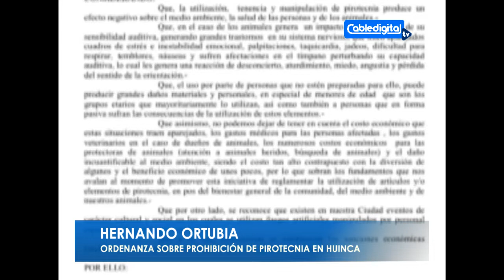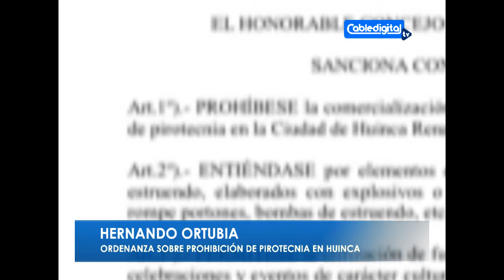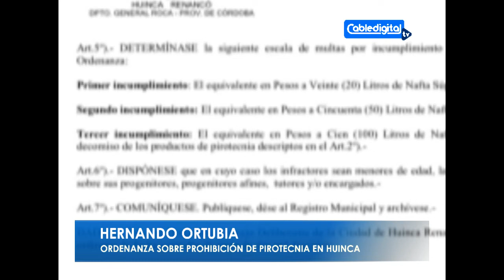HERNANDO ORTUBIA ORDENANZA SOBRE PROHIBICION DE PIROTECNIA EN HUINCA